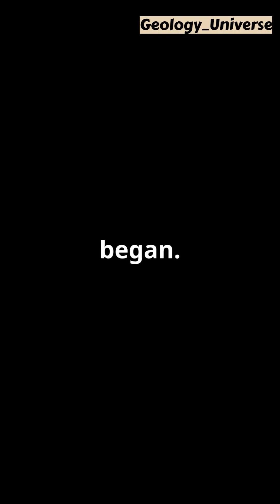Asteroid that wiped out Dinosaurs 😨 strikes again?